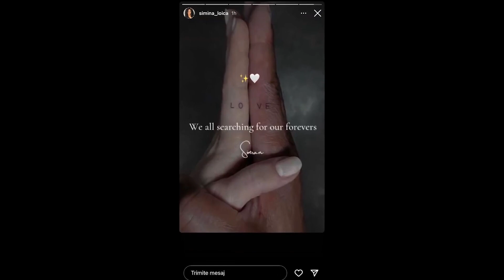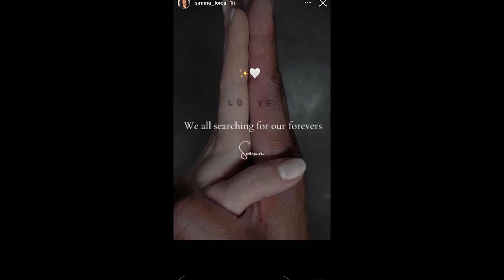NU SE POATE! Vestea tristă a zilei despre Saveta Bogdan. Fanii artistei sunt în stare de ȘOC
SURSA: VBIZ.RO